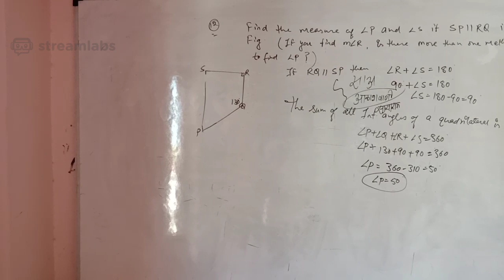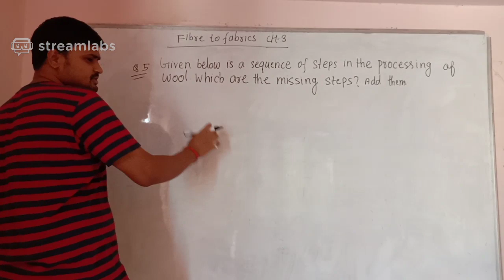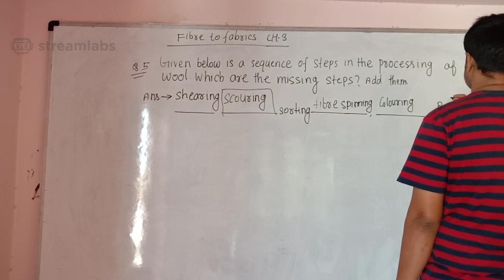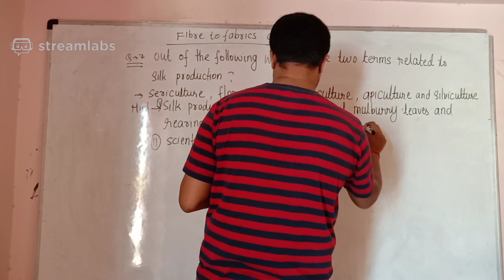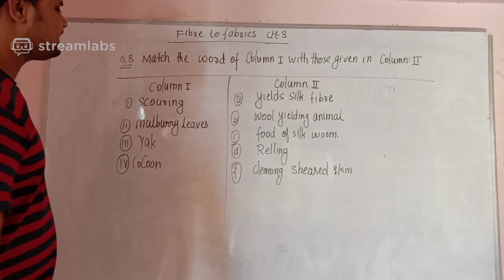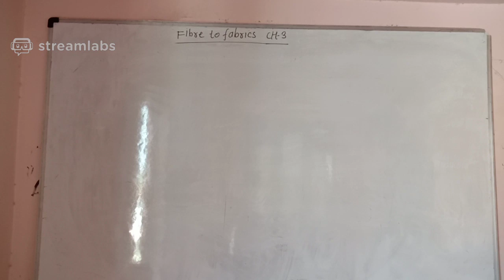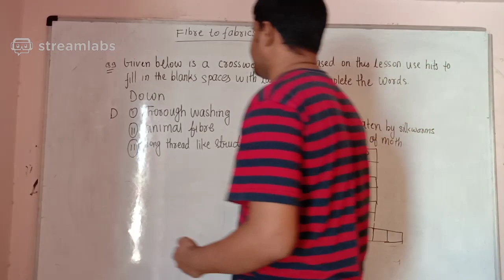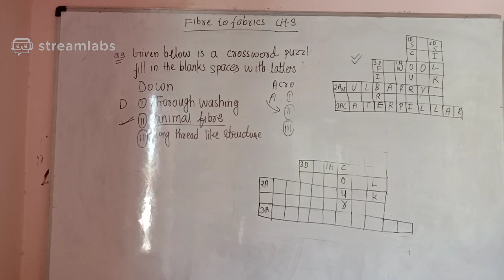CLASS 7 SCIENCE - FIBRE TO FABRIC - CHAPTER 3 - PART 3 (NCERT EXERCISE)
Fibre to Fabric Class 7 Science Chapter 3: Today, we will discuss 'Fibre to Fabric' of Class 7 Science Sprint session in Chapter 3. The aspirants are advised to watch the entire video lecture for a better understanding of this Fibre to Fabric topic of CBSE class 7 science/ NCERT class 7 science. This session will mainly be around the most important topic of Fibre to Fabric Class 7.

Fibre to Fabric Class 7: Fibre is used to make fabrics. Fibre is obtained from plant or animal source. Fibre is made in the laboratory also. For example cotton fibre, jute fibre, flax, wool, nylon, polyester, etc.

Meet DEEPAK PANDEY  enlightens you with the topic of 'Fibre to Fabric Class 7' in an effective way.

NCERT Solutions for Class 7 Science Chapter 3 served here to make the students get familiarised with all the concepts involved in CBSE Science syllabus Fibre to Fabric part. This session is very important for the students preparing for CBSE class 7 examination.

The Class 7 Science Fibre to Fabric (solutions) are provided here with elaborate lectures in a simplified manner which is easy to follow and understand. Once your concepts are clear, solving the exercise questions becomes quite easy. You can use the session provided here as a reference. Besides that, these solutions will also be very handy to complete your assignments and homework and class 7 science final exams on time. With all the answers in one place, you can also do your revision faster. So, go through the session to get the NCERT solutions for Class 7 Science Chapter 3.

Our goal in this session of 'Fibre to Fabric class 7' is to introduce some of the interesting facts of Fibre to Fabric that may be helpful for students in learning about class 7 science.

Hope you have enjoyed and learned about introduction of fibre, cotton fibre to fabric process and CBSE Class 7 Science.